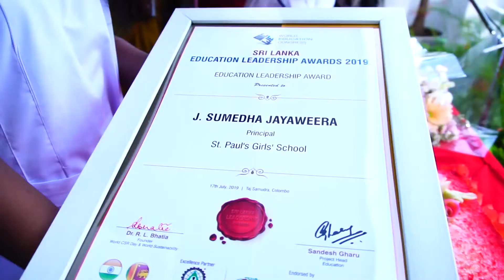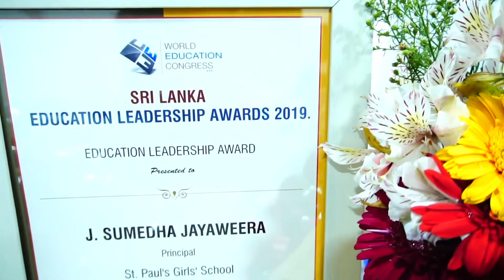Education Leadership Award 2019 presented by the World Education Congress.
Madam Principal Mrs. Sumedha Jayaweera has won the Education Leadership Award 2019 presented by the World Education Congress.